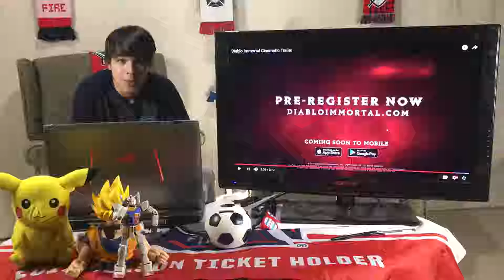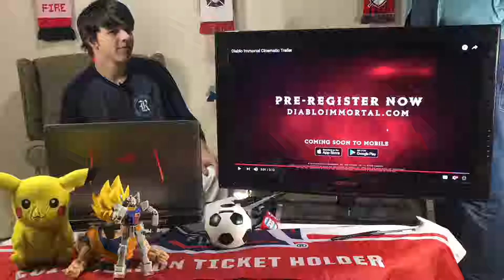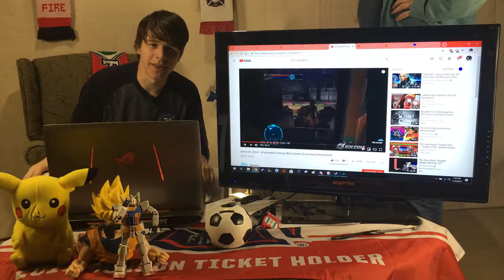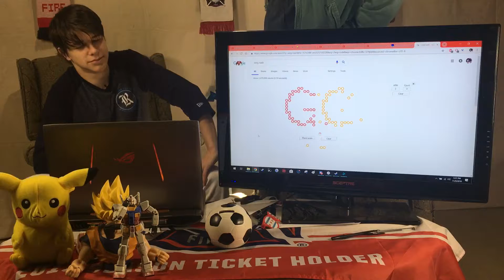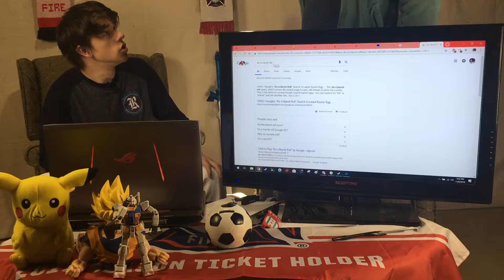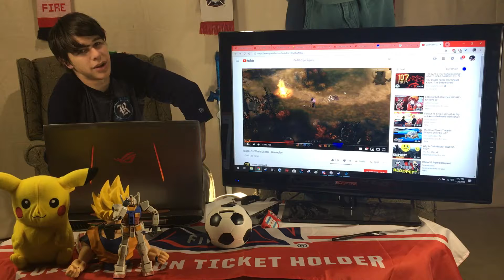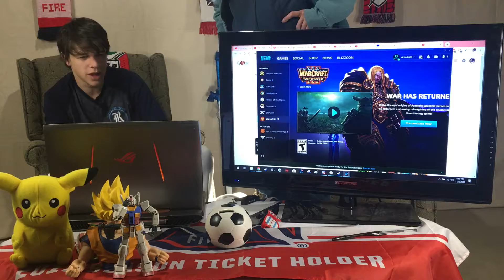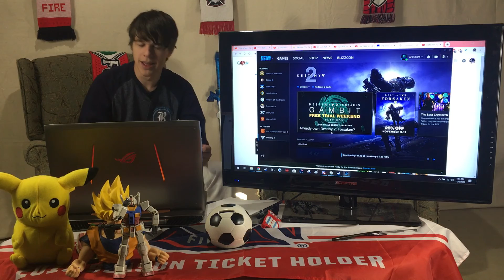Splitting Wires: The Minuet of Blizzard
“No king rules forever.”1

What a fall from grace. Can Blizzard recover from this? As long as they are with Activision, I don’t think so.

Join me on a small retrospective of Blizzard.